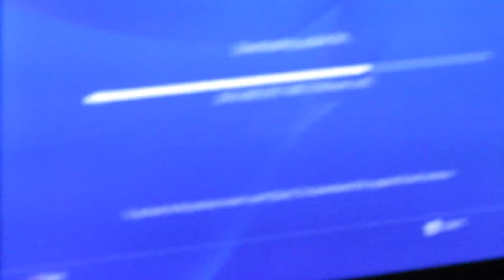THE HANG OUT !!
Follow me on snap chat : Thefunnybro5

song Alan Walker - Force, Different Heaven-OMG, Electric joyride- origin